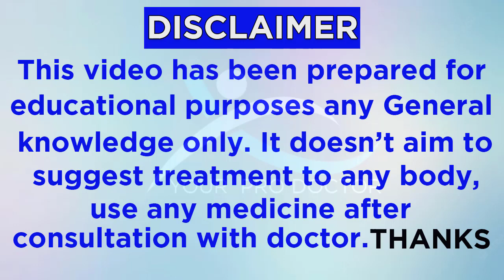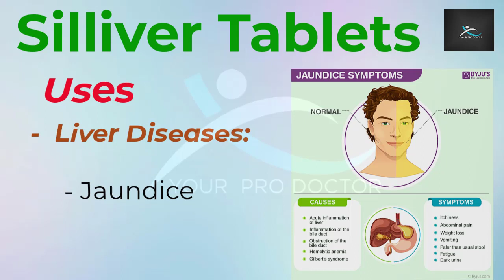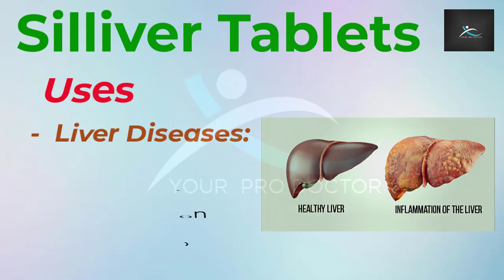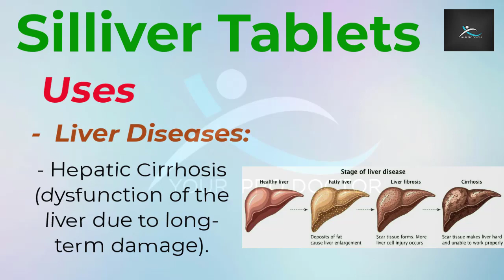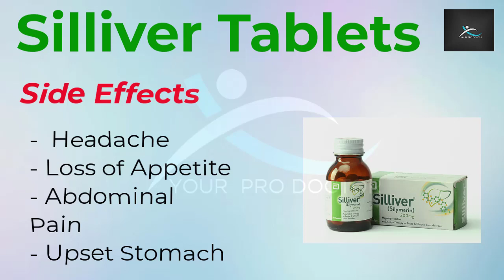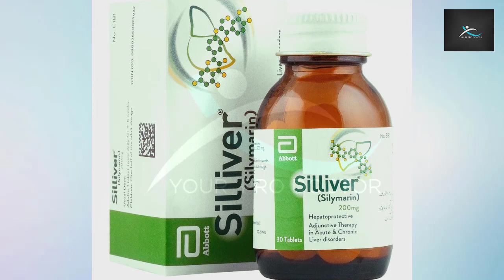Silliver 200mg Tablet | Silymarin Tablet | Natural Detox | Benefits & Uses Of Silliver Tablet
Explore the wonders of Silymarin Tablets - nature's gift for liver health. Packed with the potent antioxidant silymarin, these tablets promote liver detoxification and protect against damage caused by toxins and free radicals. Learn about the numerous benefits for digestive health and overall well-being. Join us as we delve into the science behind Silymarin Tablets and discover why they are essential for maintaining a healthy liver. Don't miss out on expert tips and insights on incorporating this herbal supplement into your daily routine.